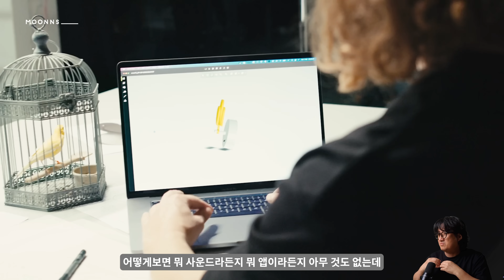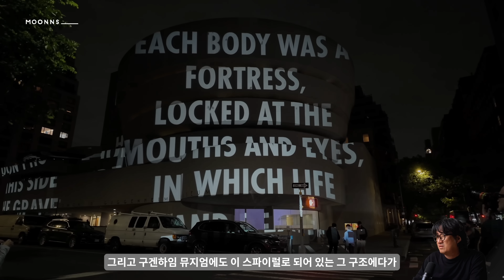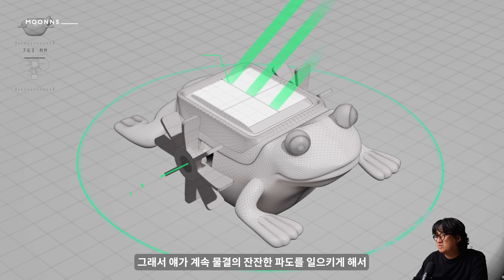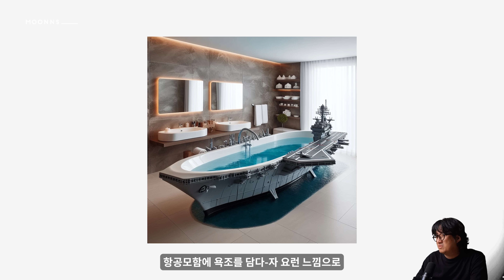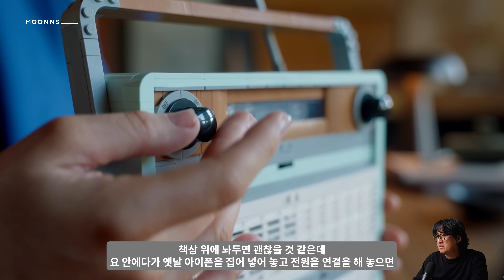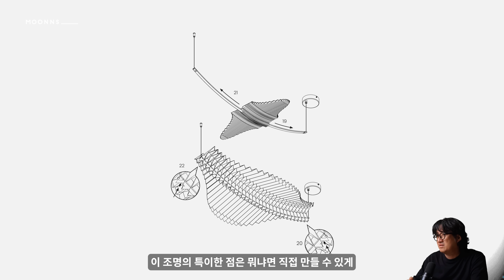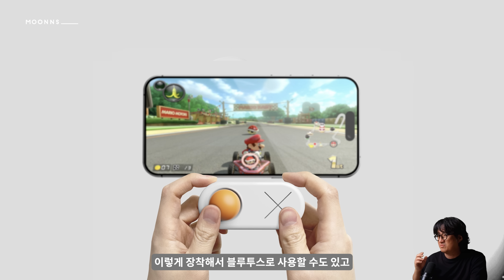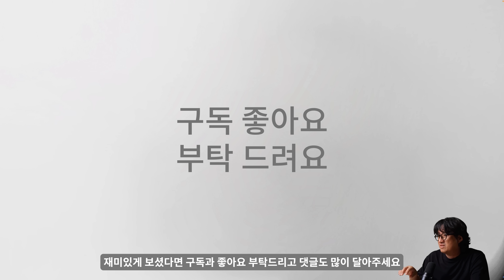이거만든사람 천재 — 눈이 번쩍 뜨는 재미난 제품들만 모았어요.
안녕하세요 문스셀렉트 팬여러분!
한주간의 재미있는 제품 소식을 전해드리는 문스셀렉트 시간입니다.
이번주에는 방안의 환기시점을 알려주는 노랑새부터 레고의 사고싶은 레트로라디오 그리고 달착륙 발사대까지
정말 신기하고 재미있는 것들을 모아봤습니다. 아물론 사고싶은거 천지
이번주도 즐겁게 봐주세요.

이번주 목차
00:00 intro
00:27 Yellow Bird by Bird!e / 기가막힌 아날로그! 노랑새가 고꾸라지면 뭐한다?
01:52 ALPAKA Zip Coin / 이 동전지갑은 배낭을 맨 후 스트랩에 착 하고 붙여서 사용하는건데 좀 창피할수도
02:38 Jagarico Holder by Honbashi Tape / 자가리코를 얼마나 좋아하면 그걸 핸드백처럼 매고다니는 홀더가 나옴
03:33 Momobento by memobottle / 메모보틀에서 메모벤토가 나왔는데 끝내줌
04:13 Irumahouse by Compact Housing / 100프로 조립식으로 만들어져 아주그냥 뚝딱지을 수 있음
05:09 NYC x Design2024 / 뉴욕의 디자인 페스티벌. 가볼곳이 많아 실제로는 한달쯤 걸릴수도
06:29 The Guardian Toad by Sapolio / 물부족국가의 물을 모기 등으로부터 보호할 수 있는 방법은 무엇일까
07:31 GIJOE by Hasbro / 올여름에 출시될 이 항공모함 욕조. 상상도 못했다진짜
08:30 Not a Hotel by Bjarke Ingels / 이것은 ㅎ호텔이 아닙니다. 그 이상입니다요
08:53 Retro Radio by Lego / 레고에서 제법 작정하고 만든 레트로 라디오 시리동력
09:41 Spaceship by Lego / 이 디테일이라면 우주까지 진출가능
10:08 Digitrend by AMIDA / 이거야말로 해리티지들이다. 하나 차고싶은걸
11:17 KGT Wall Unit by cp rv / 공중에 떠있는 선반 완전 지대로다
12:06 Sora Pendant by Frandsen / 이거 다운받아서 집에서 만들 수 있음 진짜임. 고수들 모두 참여해보시길
12:45 Coffin Chair / 세상에 이걸 회의실 의자로 채택할 사람이 있다. 에이설마요.
13:31 Real Fountain by La La Home / 강아지가 물먹다가 남기면 그걸 식물이 먹는다
13:48 Odd Conroller by ByoWave / 다재다능한건 알겠는데 굳이
14:14 Mini Controller by Wootae Kim / 일단 아름답고 작고 성능좋고
14:52 Pocket Micro by Ayaneo / 아무튼 하나 있으며 온갖 기다림속에서 씐날듯
15:27 Fallout / 전설속의 폴아웃 게임은 세계최초로 토시를 만들다 에이 이상해
16:03 Spoon by Kirin / 전기적 자극으로 새상에 소금간을